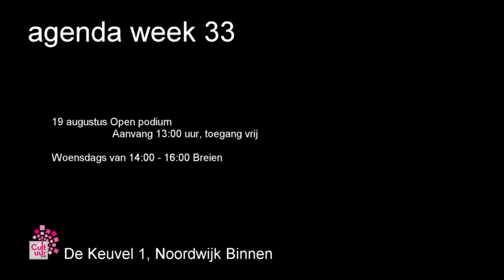Cultuurcafé Noordwijk: agenda 17 t/m 23 augustus 2017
De wekelijkse aflevering van de evenementen bij het Cultuurcafé.
TV-uitzendavond bij Bo – de Bollenstreek Omroep – 16 augustus 2017